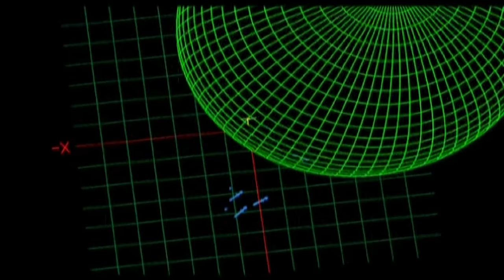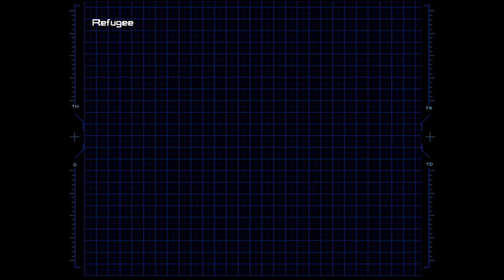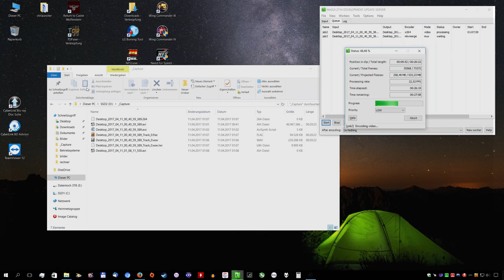14 - Wing Commander IV - immer dieser Maniac